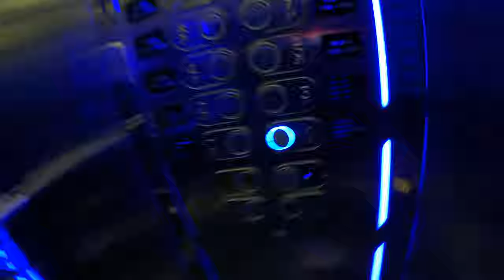Seaden Sea Planet Resort & Spa | 5 Stars Hotel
Let me take you on a tour of 5 star hotel of Turkey. I tried to show all of that facilities which the hotel offers.
GEAR I USE:
I also use my cell phone to film: Samsung Galaxy S9+ AND iPHONE 11
And Gorilla tripod